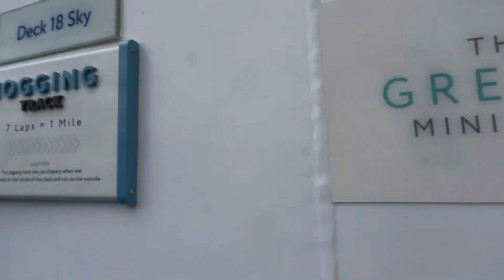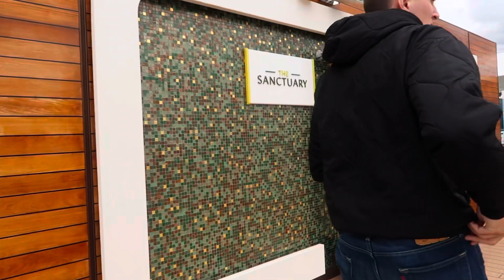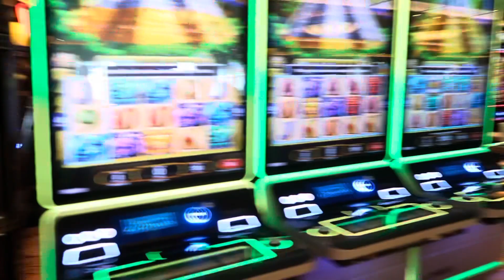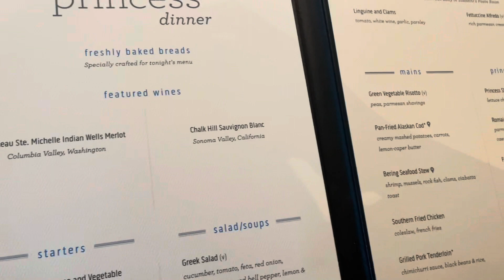DISCOVERY PRINCESS EMBARKATION DAY || dancing, spa tours, day 1 traditions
BACK ON A CRUISE SHIP! This time, it's on Princess Cruise Line's NEWEST ship, the Discovery Princess!!

↓↓ Cameras We Use ↓↓
Canon PowerShot G7X Mark II
GoPro Hero 10
DJI Drone Mavic Mini II